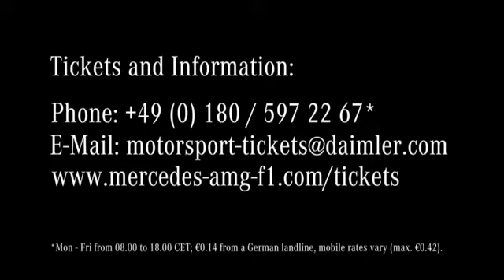Watch the Silver Arrows at their home race in Hockenheim!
The 2012 German Grand Prix at Hockenheim is just around the corner -- make sure to book your tickets for a weekend to remember at the Silver Arrows' home race! A whole weekend of racing, exciting driving experiences at Mercedes-Benz Experience World, driver appearances, a taster of the new A-Class... Be there to celebrate our home race with us in Hockenheim!